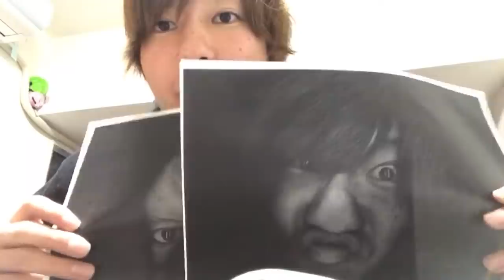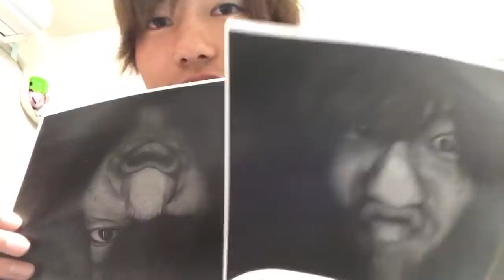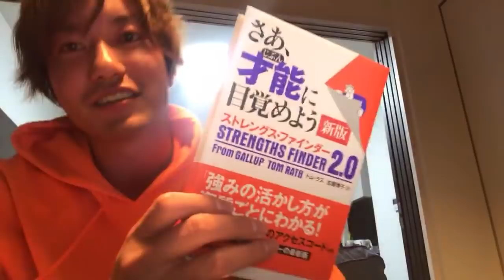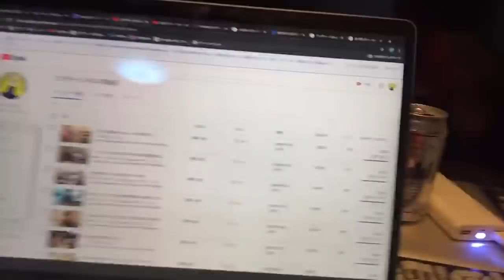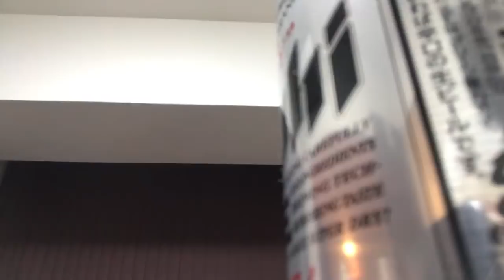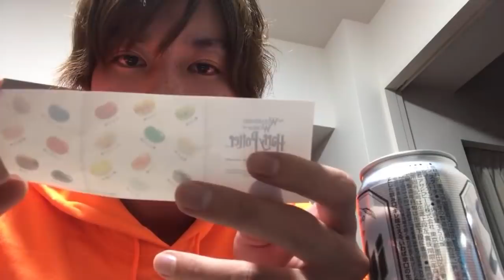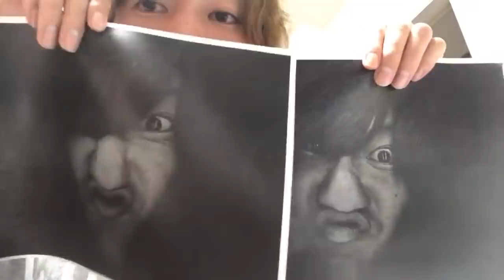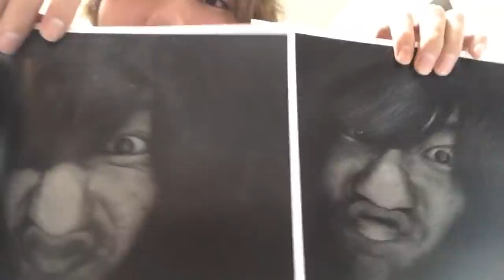けす森山が合コンに行ったためぼっちになったフジのソロ配信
◆SNS
フジ

◆ビデオメッセージのご依頼はこちら【OKULY】

◆プレゼントなどの宛先はこちら【2020年6月まで】
〒150-0022
東京都渋谷区恵比寿南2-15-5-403
森山弘康 宛